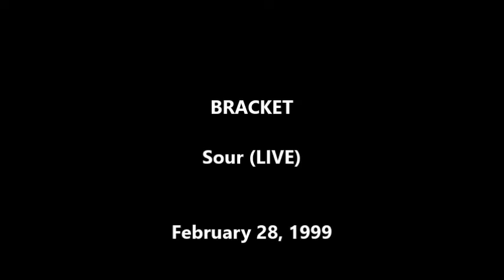Bracket: Sour (LIVE) February 28, 1999 at The Bottom of the Hill, San Francisco, CA, USA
Bracket: Sour (LIVE)

Special Thanks to:

Bracket,
Fat Wreck Chords,
Michael "Fat Mike" Burkett
LIVE 105 (KITS 105.3 FM),